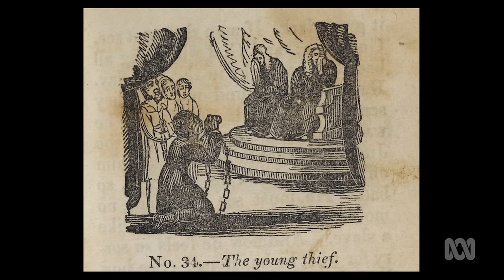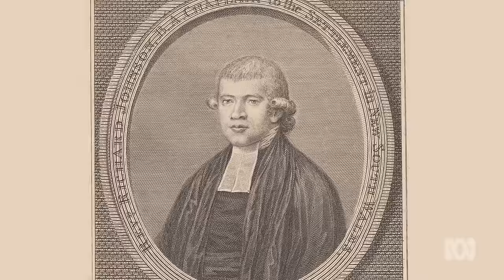Child convicts of Australia - Chapter 1 Transportation and the First Fleet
Child convicts of Australia - Chapter 1 of 6 - Transportation and the First Fleet

From 1788, for 80 years, convicts were transported from Britain to New South Wales. These included children as young as nine years of age. What was life like for these children who had been sent to the other side of the world  for crimes like petty theft?

All convicts, including children were expected to work. If they behaved badly, their youth did not protect them from being punished as harshly as adult convicts. Some child convicts went  on to learn a trade, gain their freedom and live successful lives.

Step into the shoes of these child convicts to find out more about their stories.

Produced by ABC Education and Sydney Living Museums

Narrator (ABC)
HARRIET HOPE-STREETER

Featuring
ORLANDO TRIBE AVILES
JONATHAN BRANDON
WOLFGANG DEEKER
ADAM LEIZER

Interviewees (SLM)
JACQUI GREENFIELD
TODD GODDARD

Camera and post production (SLM)
JAMES MURRAY

Coordinator, Learning Programs (SLM)
COLLEEN FITZGERALD

Curator (SLM)
FIONA STARR

Producer (ABC)
JUSTINE OH

Head of Education (ABC)
ANNABEL ASTBURY

Head of Experience & Learning (SLM)
JANSON HEWS

Images reproduced courtesy of

British Library
Hagströmer Medico-Historical Library
National Gallery of Australia
National Library of Australia
National Portrait Gallery, UK
NSW State Archives
State Library of New South Wales
State Library of Victoria
Sydney Living Museums
Yale Center for British Art
Full Image credits list: